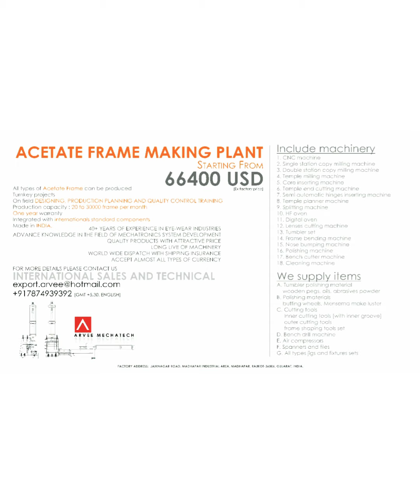Arvee Mechatech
Design your Eyewear production workshop with us, we provides total plant solution for Eyewear industry based on 40+ years of experience.